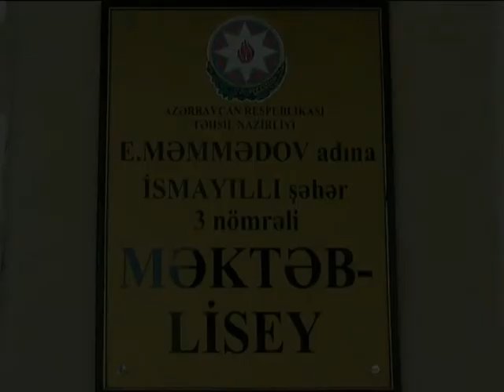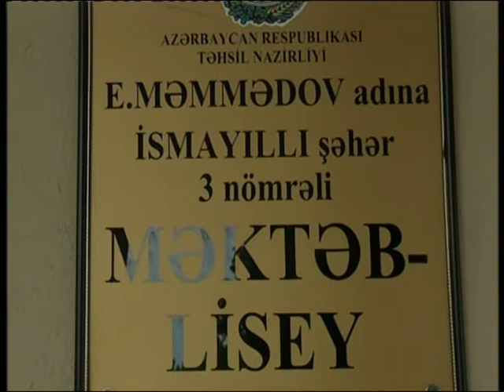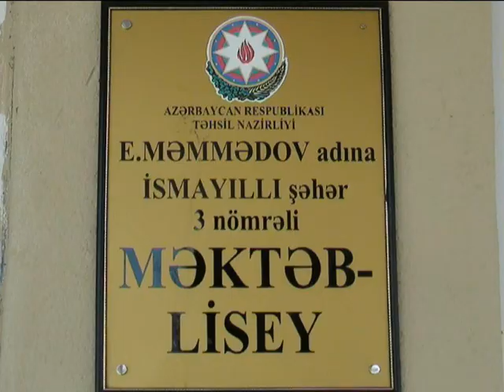E.Məmmədov adına İsmayıllı şəhər 3 nömrəli MƏKTƏB-LİSEYİ